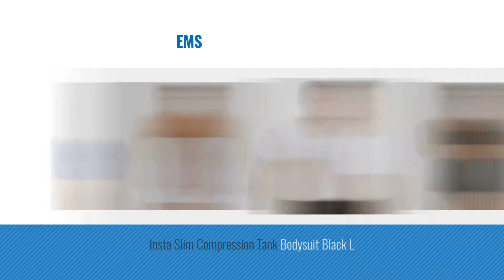Top 10 Insta Slim Men Clothings [ Winter 2018 ]: Insta Slim Men's Compression Crew-neck T-shirt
Black Friday / Cyber Monday Insta Slim Men's Compression Crew-neck T-shirt (Large, White), the Magic is in the Fabric! by Insta Slim

Black Friday / Cyber Monday Insta Slim 3 pack V-neck t-shirts, look up to 5" slimmer instantly! White-5XL, the Magic by Insta Slim

Black Friday / Cyber Monday Insta Slim Hi-Waist Undershorts, Look Up to 5 Inches Slimmer Instantly, White, Medium, the by Insta Slim

Black Friday / Cyber Monday Insta Slim Men's V-Neck, Royal, Short Sleeve, T-Shirt by Insta Slim

Black Friday / Cyber Monday Insta Slim Mens Compression V-neck T-shirt (Large, White), the Magic is in the Fabric! by Insta Slim

Black Friday / Cyber Monday IS Pro Mens Single Layer Super Compression Hi-Waist Pant (XXX-Large, Black) by Insta Slim

Black Friday / Cyber Monday Insta Slim Mens Hi-Waist Undershorts Shapewear Shorts (Black, M) by Insta Slim